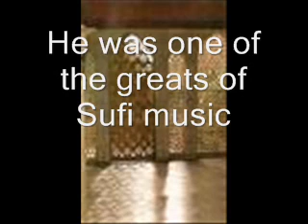Sada chakkar mein - Habib Painter qawwal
Habib painter is known as one of the greatest qawwal of indian sub continent. He always sung Sufiana kalaam.